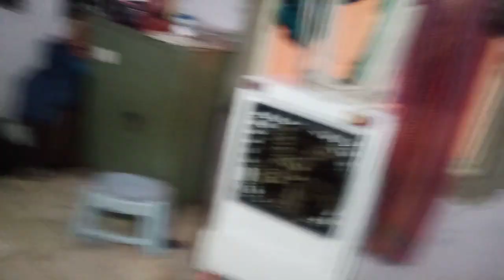3বছর আগে বড়ো ছেলের সাথে ঘটে যাওয়া ঘটনার পুনরাবৃত্তি হল ছোটো ছেলের সাথে আমাদের তো মাথা কাজ করছিল না..